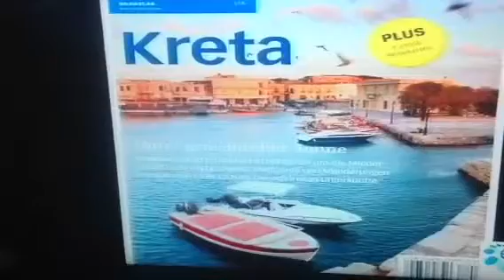Μένουμε Ελλάδα back in Greece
Ιάσονας Ταβλάς -Κατερίνα επαρκής